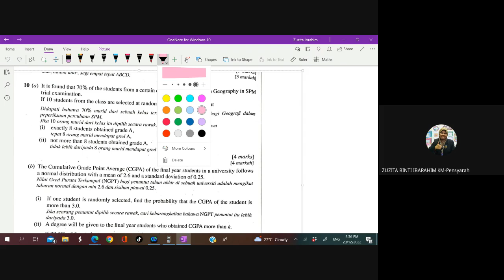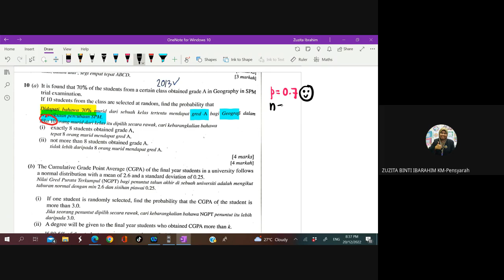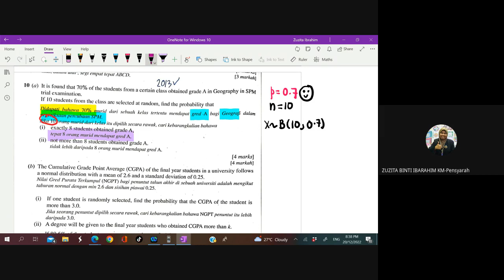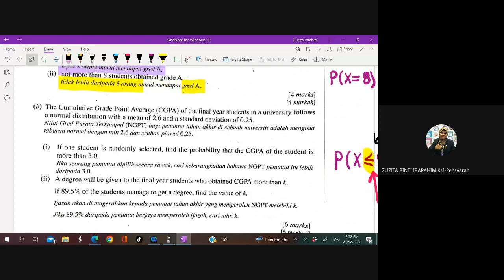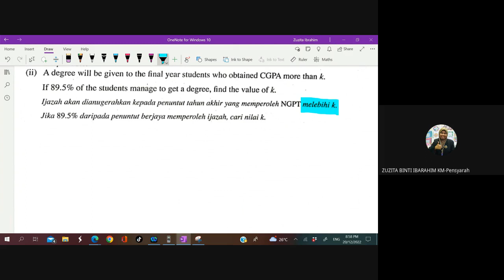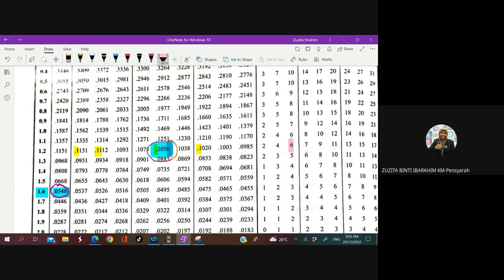20 DIS 2022 # SPM TABURAN KEBARANGKALIAN